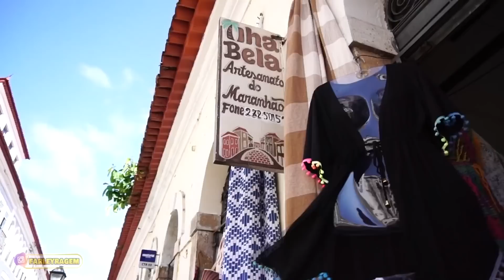Tião round 6 no Maranhão // @CANAL DO TIÃO